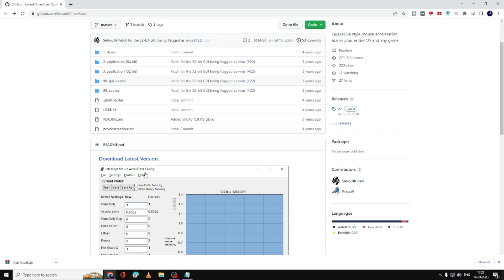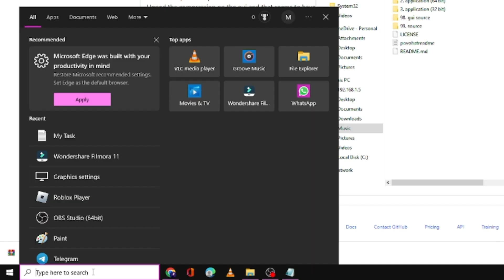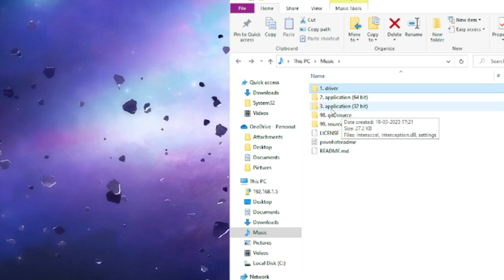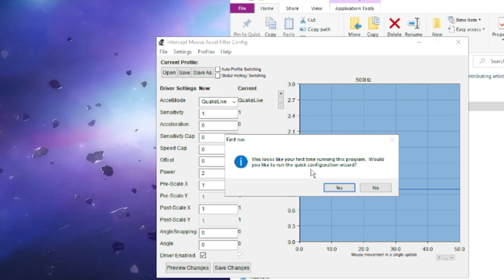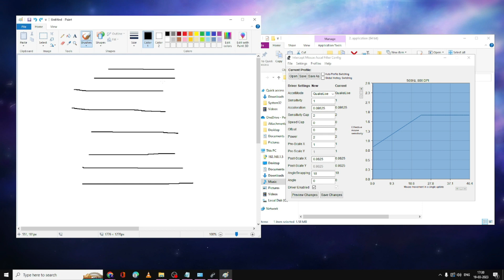How to Enable ANGLE SNAPPING (All Games & Mouses) 100% Working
Turn on Angle snapping now with this quick method.

☑ Watched the video!
☐ Liked?